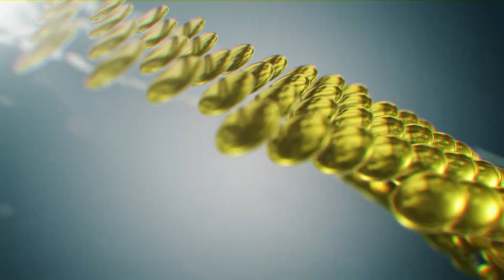HA MAWKYRWAT YN PYNLONG KA MCA ÏA KA JINGPYRSHANG NIAH CYCLE